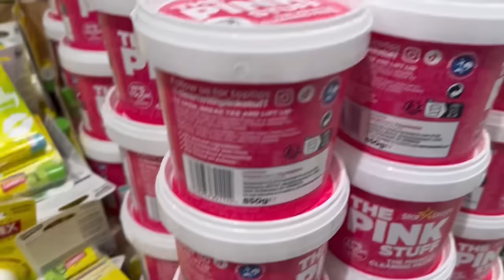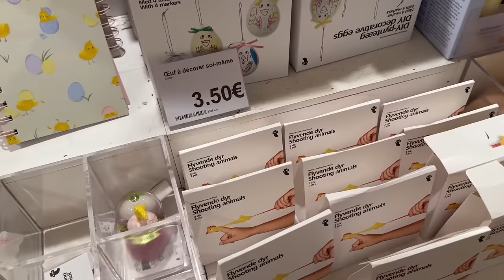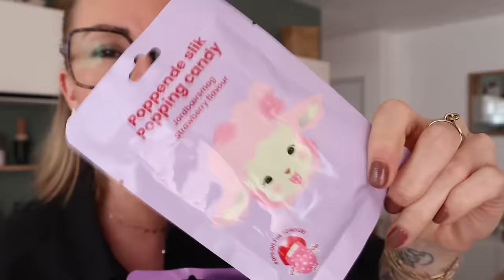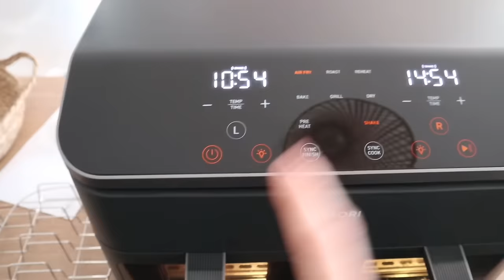✨VLOG✨ ENFIN UNE JOURNÉE À NOUS ET ON VOUS EMMÈNE 💸💸 ON A TROUVÉ PLEIN DE CHOSES